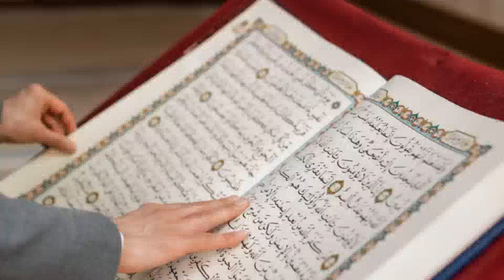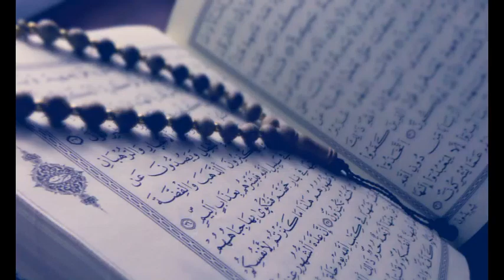Surah Al- Kahf verses 39-51 Urdu/ القرآن الکریم أردو ترجمہ/ Quran translation with tafsees Urdu